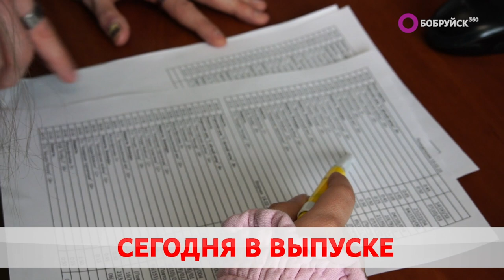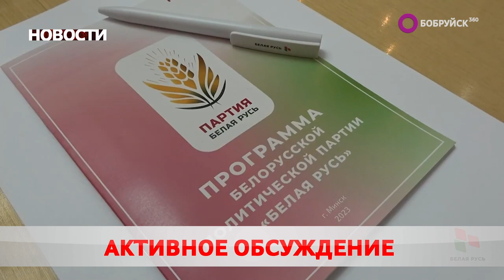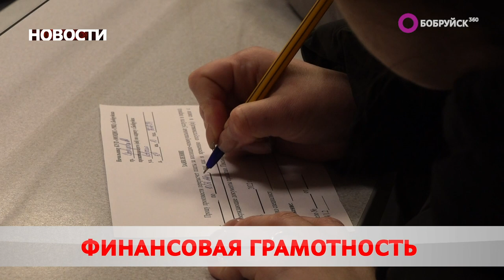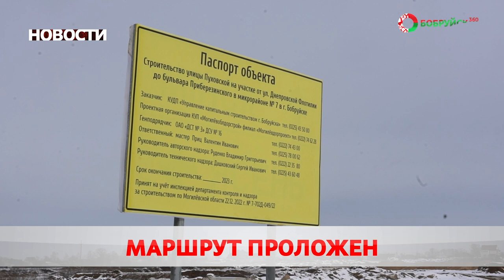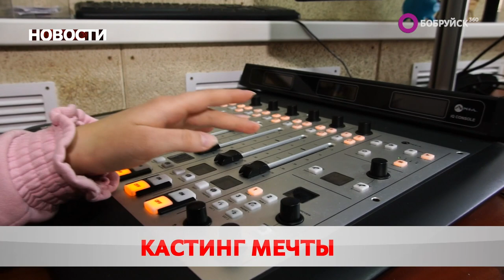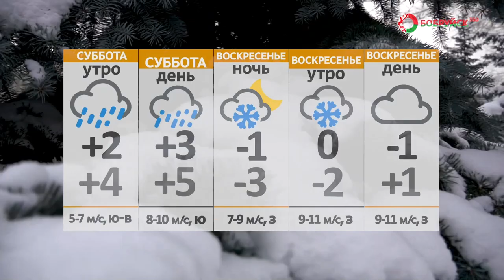Новости 10 03 23